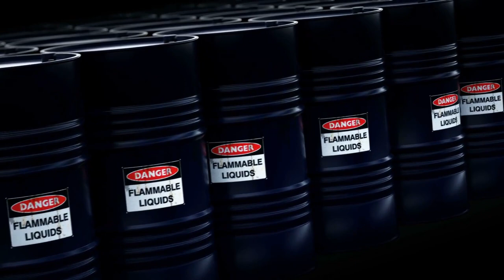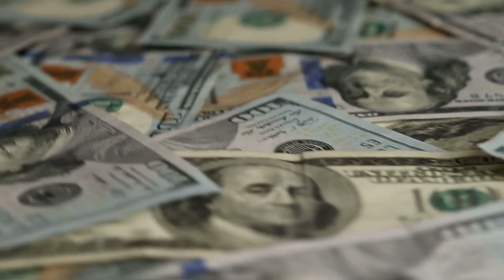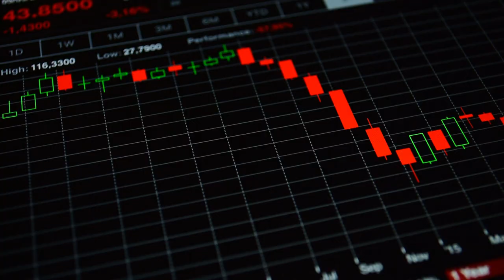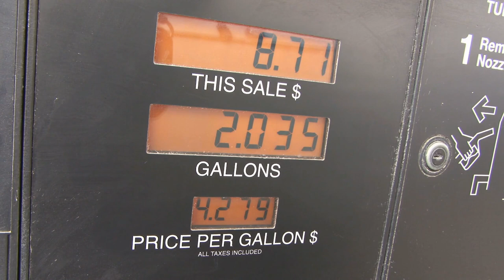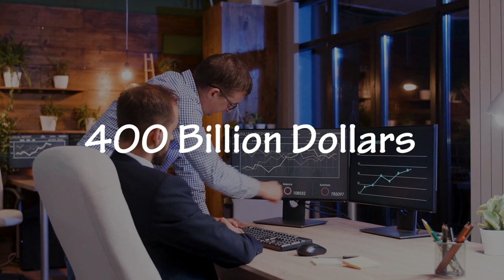How Saudi Arabia is Cursed With Too Much Oil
In this video, we're going to explain why Saudi Arabia's economy is cursed because they've had too much oil. First, we will briefly explain the concept of the resource curse and connected the term with the situation Saudi Arabia is in right now.

Then, we will look at how the Saudi economy is dependent on oil and how the Saudi Government put lots of investment into oil that it underinvested in basically every other sector. Making Saudi Arabia very dependent on oil.

After that, we will explain how the Saudi government has been trying to diversify its economy and reducing its dependence on oil. Including the huge reform plan called Saudi Vision 2030, we will explore the goal of the program and how it aims to improve its private sector. Lastly, we will look at some concerns about the Saudi Vision 2030 program and how Saudi Arabia may be a little too late in attempting to diversify its economy.